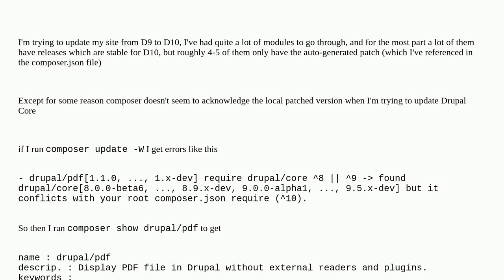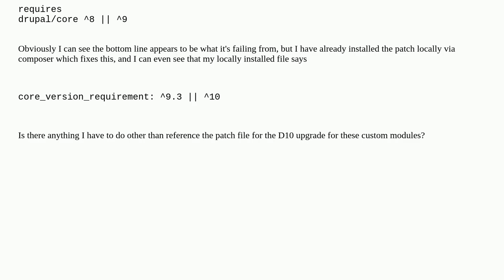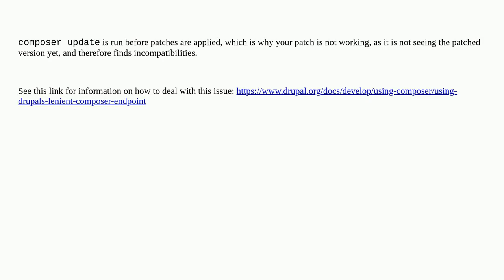How can I patch a Composer dependency to make the dependency compatible with other dependency ver...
How can I patch a Composer dependency to make the dependency compatible with other dependency versions?

A special thanks goes out to the community

  10 composer